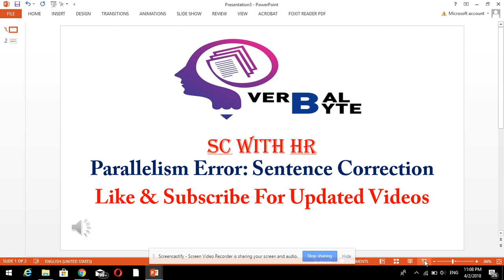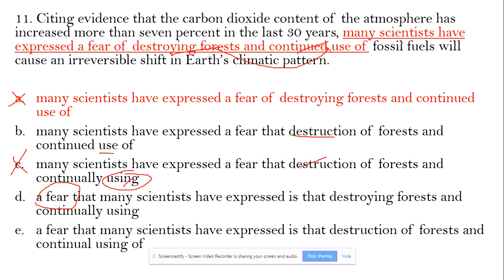Parallelism Error Sentence Correction: Citing evidence that the carbon dioxide content of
Sentence Correction for GMAT, CAT, GRE, SAT